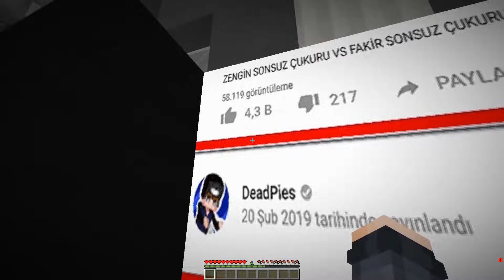FAKİR'İN SEVGİLİSİ GELDİ! 😱 - Minecraft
➽ Merhaba ben Metin, Bu video'da Zengin vs Fakir'in 199. bölümünde #199 Video'da fakir'in yeni sevgilisi olur ve fakir parasız kalır fakir ağaç kesmeye başlar ve fakir oduncu oldu fakir ağızın içine ve sümüklü burunun içine girdikten sonra! fakir'in yeni kız arkadaşı fakir kız tavladı fakir arabasıyla kız tavladı. fakir'in yeni evinde deprem olur. Fakir adam birsürü hapishane'den kaçmıştır bunlardan bağzıları dikenli kaktüs tuzaklı ve mızraklı , lazerli elmas hapishanesi ve %100 güvenli hapishane'den kaçmıştır ( kamera modu ve güvenli mod ), en zor imkansız hapishane'dende kaçtı ve fakir'i genellikle joker ve venom trollüyor! fakir zamanında'da okulda kaka yapmıştır , okulda çiş yapmıştır , okulda kusmuştur , ve görünmez olup hapishane'den kaçmıştır zengin vs fakir tehlikeli hapishane'den kaçabilecek mi? fakir uzaylı hapishanesinden kaçıyor ve fakir'in evini dev kasırga yıktı! fakir hapishane vs zengin hapishane videosu! fakir'in evi zamanında fakir'in evi karakola dönüştü! fakir'in evi hapishaneye dönüştü! fakir'in %100 güvenli eve dönüştü! ve fakir'in evini dev tusunami yıktı! ( kaçış videoları ) Like ve Yorum Atmayı Unutmayın!. Hepinizi Seviyorum

✦ Bu Kanaldaki Bazı Karakterler : Fakir , zengin , venom , joker , kötü büyükanne , granny , baldi , zengin örümcek adam , fakir örümcek adam , örümcek adam , korkunç köylü , sinirli köylü , polis köylü , kral köylü , katil köylü , kaslı köylü , kaslı fakir ,

● İş Görüşme ;

★Bu kanalda : Minecraft Modları, Minecraft Portalları, Minecraft Serileri, Minecraft VS Noob, Minecraft Zengin vs Fakir, Minecraft Zengin Fakir, Minecraft Noob, Hırsız vs Minecraft, Minecraft Hırsızlardan Korunma Yöntemleri, Troll VS Minecrafti, Minecraft Ev VS Ev, Minecraft Lav Ev VS, Su Ev, ve Hapishane'den kaçış , Kaçış , köylüyü buldum! , Fakir Örümcek Videoları bulabilirsin.